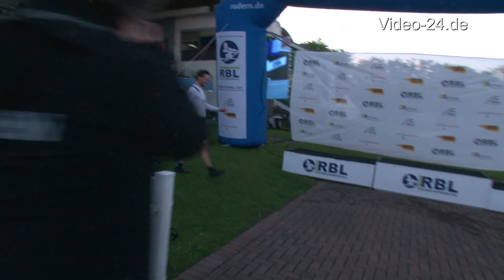RBL -- Die Ruder-Bundesliga Siegerehrung der Männer Duisburg 2019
RBL -- Die Ruder-Bundesliga Siegerehrung der Männer,
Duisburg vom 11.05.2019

Schnitt: Jörn Uhlig, Kamera: Jörn Uhlig